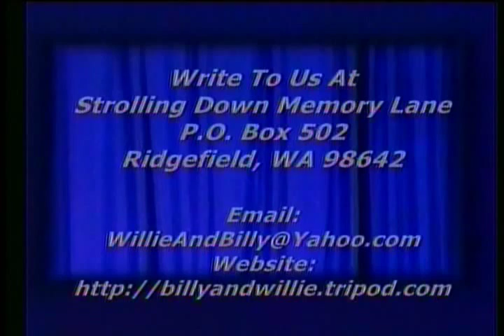Southern Gospel Music - Ride That Glory Train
Southern Gospel Music, Ride That Glory Train, Brothers One Quartet, Strolling Down Memory Lane, Billy & Willie Pollard's Country Gospel TV Program, Featuring Old Songs and Hymns, ,